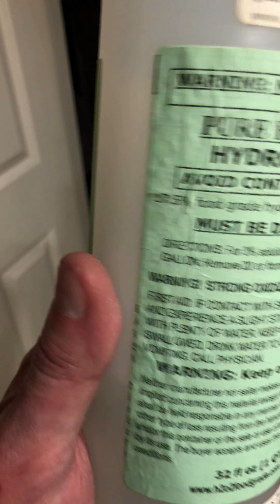17.5 % H2O2 (Hydrogen Peroxide) to Bloody Hand Instant Cure.